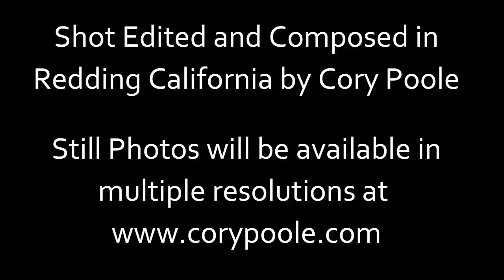Annular Solar Eclipse May 20 2012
700 pictures through a Coronado Solar Max 60 Double Stack telescope timelapsed.

The Telescope has a very narrow bandpass allowing you to see the chromosphere and not the much brighter photosphere below it.  The music was composed in Abelton Live.